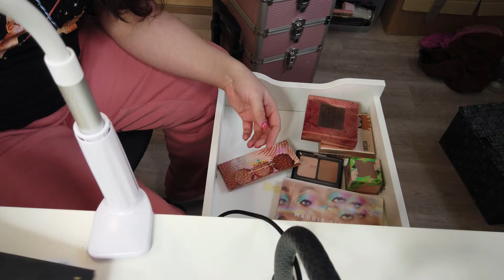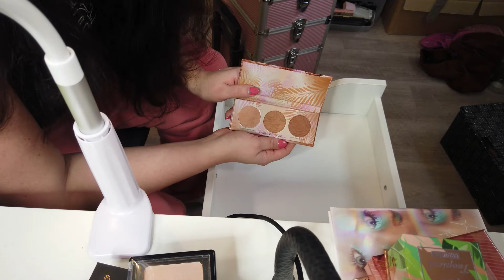Schminksammlung Zeigen & Decluttern & Säubern | Frühjahrsputz | Teil 1| Nikasbeautykiste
Heute gibt es Teil 1 meiner Schminsammlung... wir sortieren wir misten aus und säubern!!!
Schaut vorbei es würde mich sehr freuen!
Eure Nika